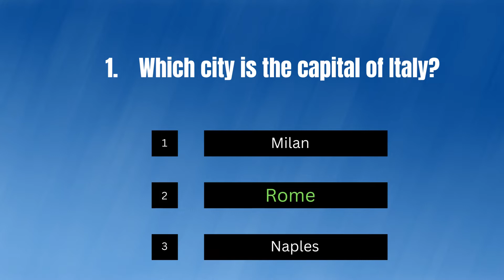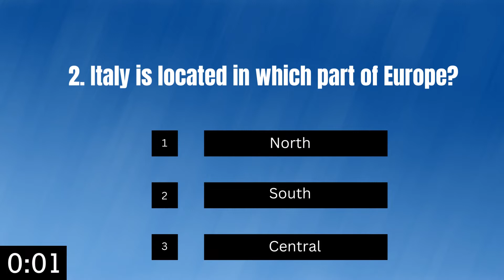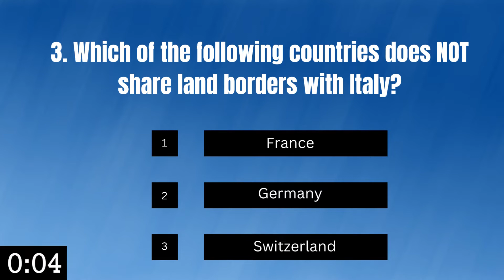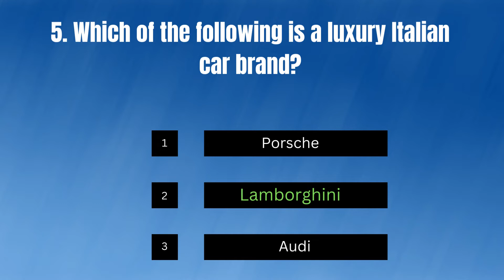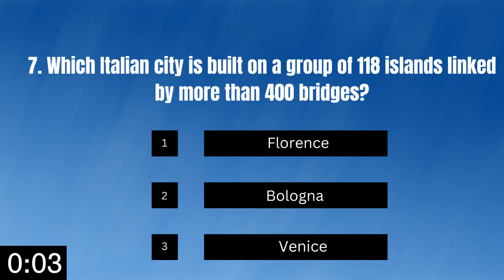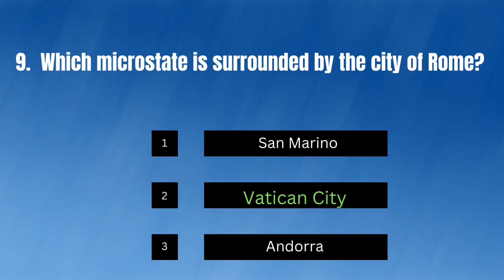Italy Quiz - 10 Trivia Questions & Answers (Beginners)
@ArchTime Take this Italy general knowledge trivia to test your knowledge about Italy! You have 5 seconds each to answer 10 Italy trivia questions correctly.